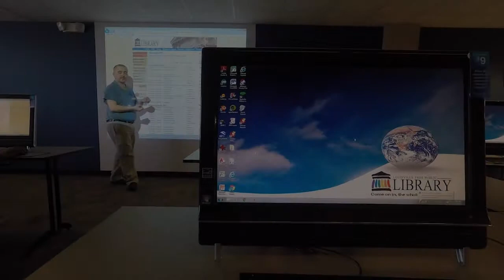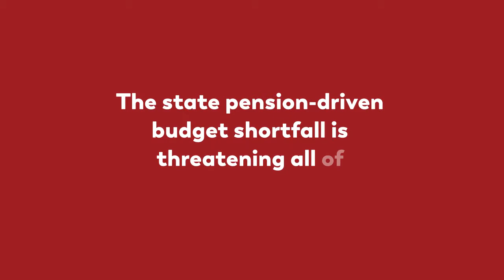The Budget Forecast's Impact on Libraries